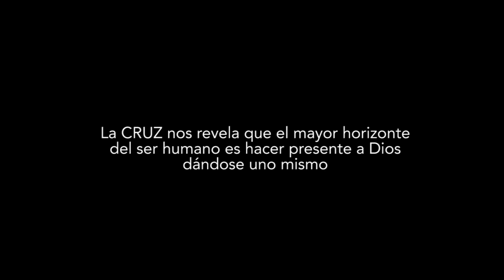El amor mueve el mundo - Viernes Santo, Ciclo C